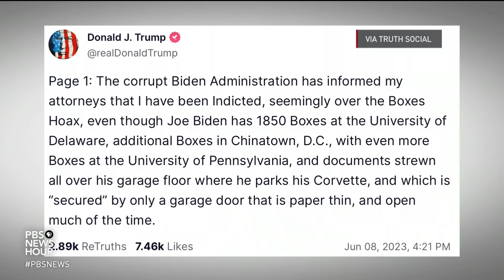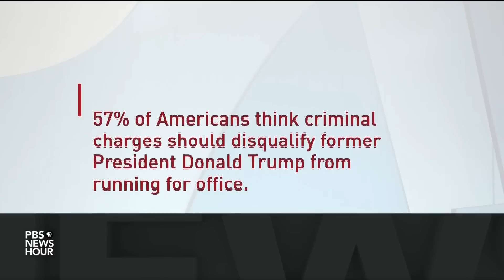Trump indicted on federal charges in classified documents investigation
Former President Donald Trump has been indicted on federal charges connected to classified documents found at his Mar-a-Lago estate by the FBI last August. In a post on Truth Social, Trump said he had been indicted and summoned to appear at the federal courthouse in Miami on Tuesday. Stephanie Sy discussed the developments with White House Correspondent Laura Barrón-López.